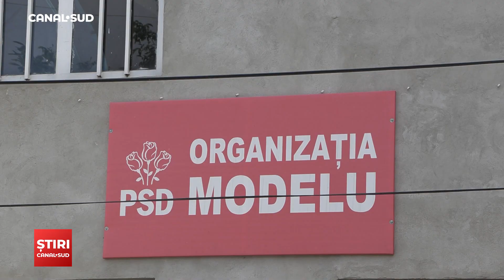CANAL SUD / SUTE DE COPII DIN JUDEȚ VOR ÎNCEPE ȘCOALA CU RECHIZITE OFERITE DE P.S.D CĂLĂRAȘI